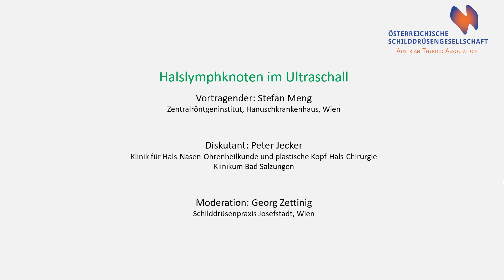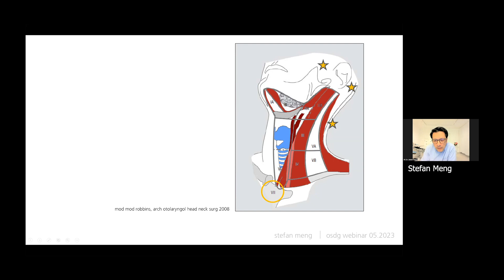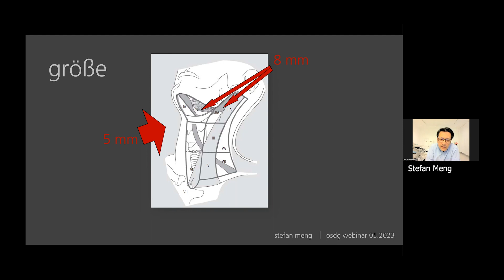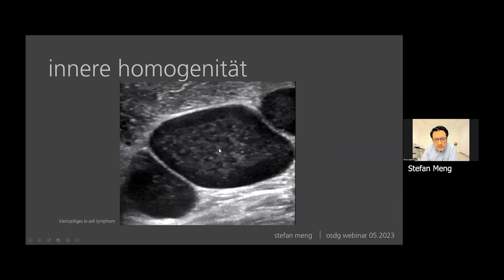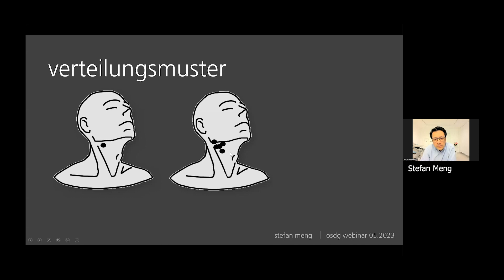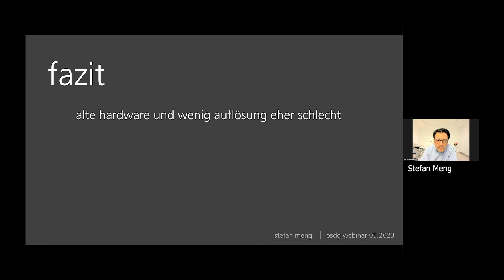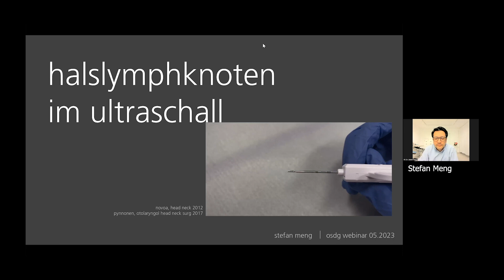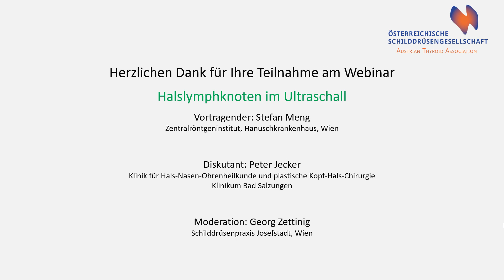Halslymphknoten im Ultraschall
Diese Veranstaltung hat als Live Webinar am 25. Mai 2023 im Rahmen der Fortbildungsreihe Online Schilddrüsen-Donnerstag stattgefunden.

Im Rahmen der Sonografie der Schilddrüse werden auch die Halsweichteile beurteilt. Nahezu immer lassen sich Lymphknoten darstellen. Hier gilt es pathologische Veränderungen von Normalbefunden differenzieren zu können. Auch in der Abklärung der Struma nodosa ist es wichtig Lymphknotenmetastasen eines Schilddrüsenkarzinoms sonografisch zu erfassen. Stefan Meng geht in seinem Vortrag auf die Veränderungen der Lymphknotenmorphologie bei malignen Erkrankungen ein. Weiters bringt er eine sehr übersichtliche Darstellung der einzelnen Kompartimente am Hals. Die genaue räumliche Zuordnung eines pathologischen Lymphknotens ist für die anschließende chirurgische Intervention unbedingt erforderlich. So kann die Sonografie der Lymphknoten am Hals einerseits bei der Differenzierung zwischen benigne und maligne helfen und auch durch die genaue Lokalisation die Planung des operativen Vorgehens erleichtern.

Vortragender:
PD Dr. med.univ. Stefan MENG, Zentralröntgeninstitut, Hanusch Krankenhaus, Wien
Diskutant:
Prof. Dr.med.univ. Peter JECKER, Klinik für Hals-Nasen-Ohrenheilkunde und plastische Kopf-Hals-Chirurgie, Klinikum Park Salzungen
Moderator:
Univ.Doz. Dr.med.univ. Georg ZETTINIG, Schilddrüsenpraxis Josefstadt Wien

0:00 Intro
0:00:38 Einführung Georg Zettinig
0:02:16 Vortrag Stefan Meng
00:50:20 Diskussion
01:07:30 Abspann

Diese Online Fortbildung ist eine unabhängige Eigeninitiative der Österreichischen Schilddrüsengesellschaft.
Dieses Video ist nicht firmenunterstützt.